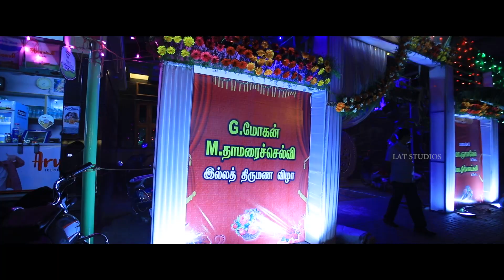Gnanavel + Divya Cinematic tamil wedding montage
The beautiful candid wedding video of Gnanavel & Divyalakshmi, a lovely romantic couple and the wedding took place at tirupattur(vlr dt).